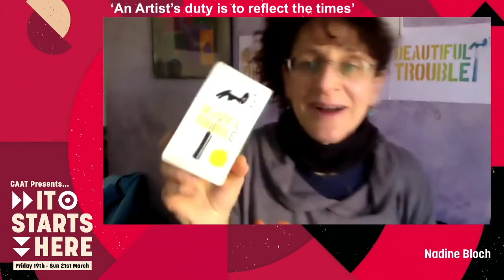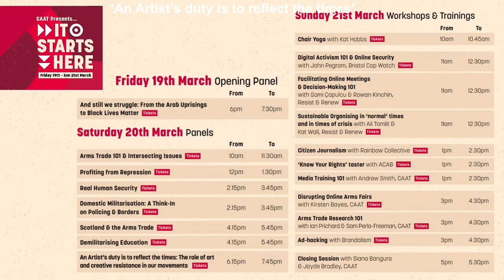FULL VIDEO | ISH Panel: ‘An Artist’s Duty is to Reflect the Times’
ISH Panel: ‘An Artist’s Duty is to Reflect the Times’

Our It Starts Here Conference returned for another year - this time revamped (and digital)!

We were excited to close our jam-packed Saturday programme with our final panel of the day, nodding to the sentiments of the late great Nina Simone: ‘An Artist’s duty is to reflect the times’: The role of art and creative resistance in our movements

In this discussion, our speakers made connections between the role of art in our movements as a form of resistance and another expression of our struggle - how do artists reflect their times? How do we document our movements and tell our stories? How do we move people through our work? How do we galvanise the masses through what we create and how we create? These are some of the many questions explore as well as thinking about each panellist's own artistic practice and the motivation behind the work they put out into the world.

The panel was moderated by Sarona Abuaker.

Speakers:
Jacob V Joyce
Tobi Alexandra Falade
Amina Atiq
Nadine Bloch